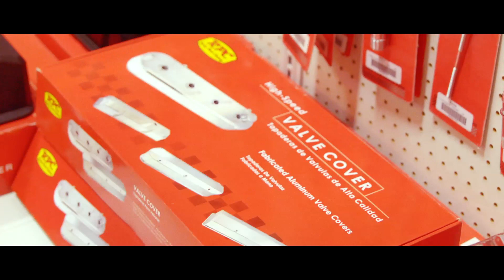JB's Power Centre - Power Your Lifestyle - Music Video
JB's Power Centre We want to Power Your Lifestyle!
A great music video featuring a classic Love tale.
Guy has girl but car is not fast enough, loses girl to guy with faster car, scorned guy buys parts at JB's Power Centre and wins girl back.